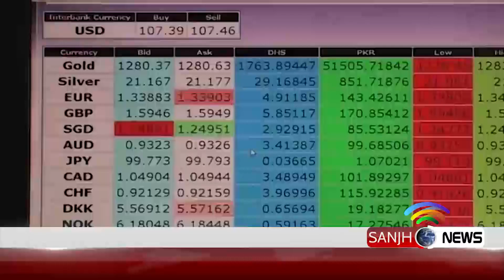brk doller stock exchange pkg 02 07 19